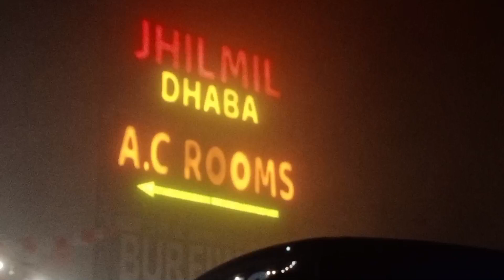Rupi Raila Waterfall, Sainj रुपी रैला, जलप्रपात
इस वीडियो में रुपी रैला जलप्रपात दिखाया गया है।